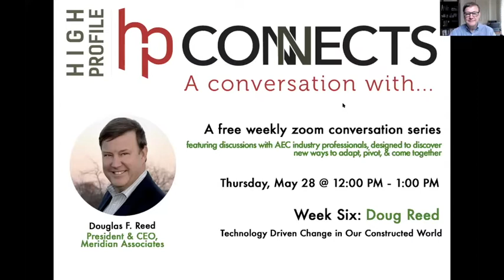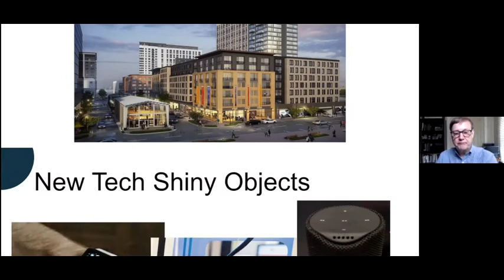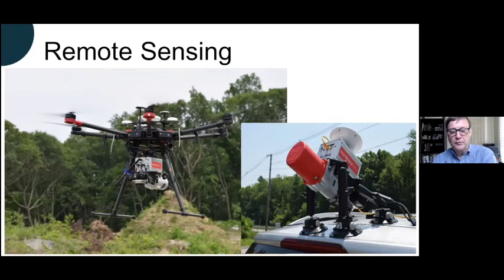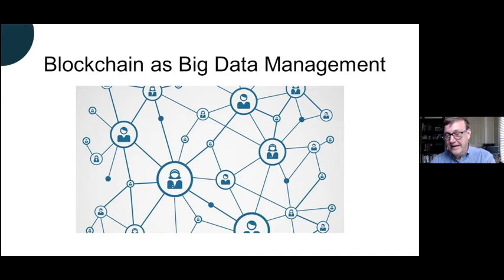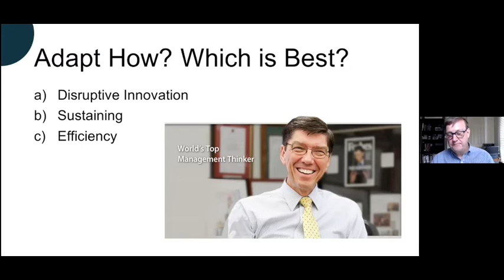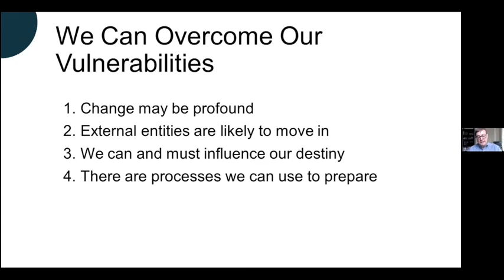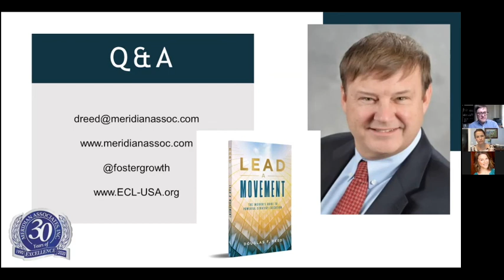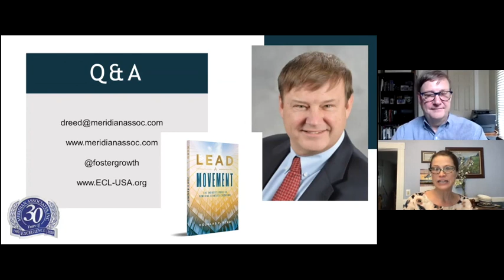HPConnects: A Conversation With...Doug Reed on Technology-Driven Change in our Constructed World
Guest: Douglas F. Reed, President and CEO of Meridian Associates & FosterGrowth

Technology-driven change continues to accelerate. We all have experienced how technology has enabled us to respond to the COVID crisis. Might this pandemic be the catalyst for instantaneous and lasting adoption of technology into society that will profoundly re-define our business models? This informative webinar will offer a vision and guidance to AEC and facility owners on how best to emerge from this crisis.

About Doug Reed:

Doug’s career as an infrastructure innovator in the AEC industry spans over 30 years.  He is a founding member of the Engineering Change Lab-USA, a new non-profit whose mission is to be a catalyst of change.  ECL-USA is comprised of representatives from many engineering organizations, architecture, software firms, utilities and academia. Doug is also the author of the peer-reviewed industry book, Lead A Movement: The Insider’s Guide to Powerful Strategy Execution.  Follow Doug on Twitter @fostergrowth and on LinkedIn.